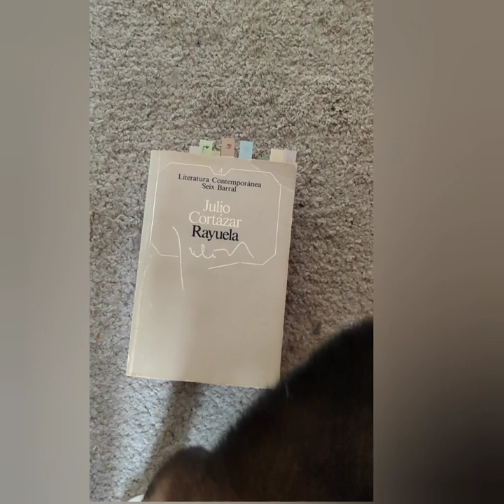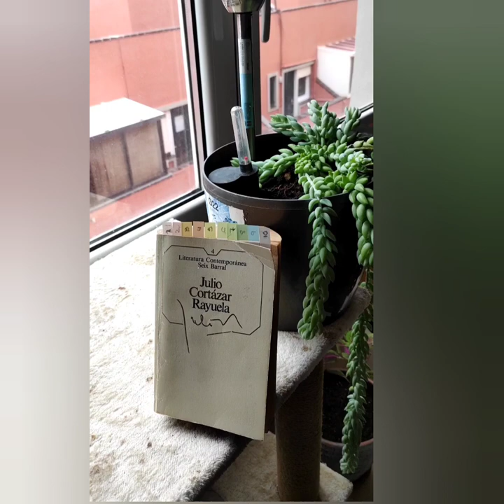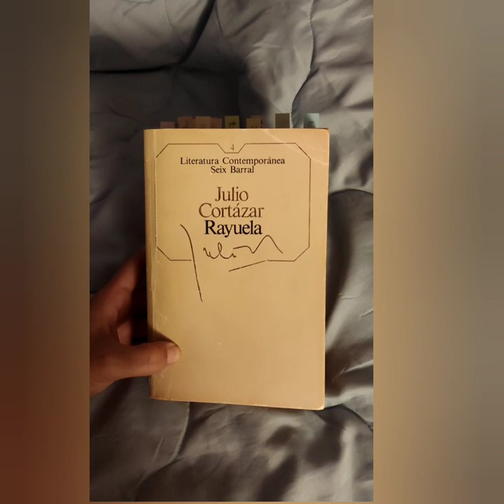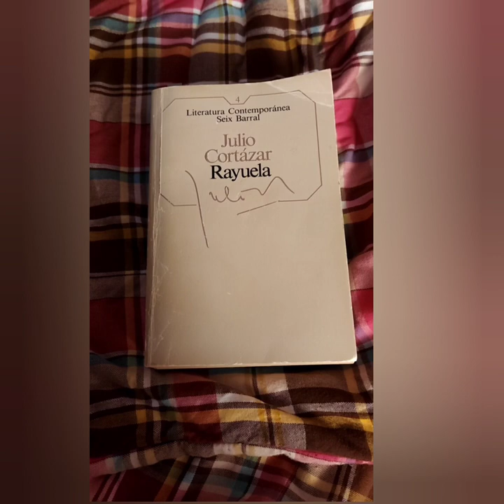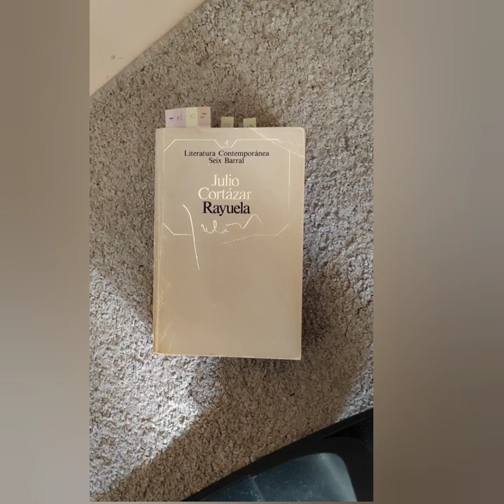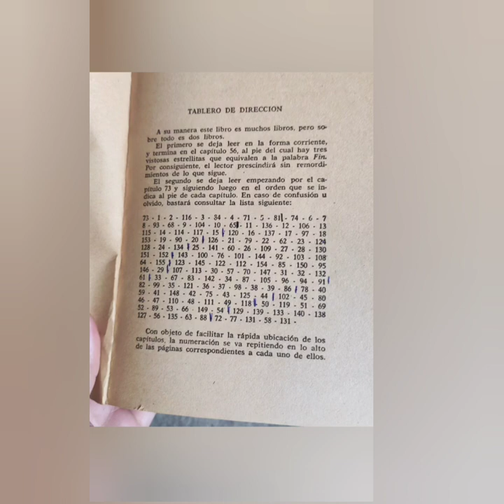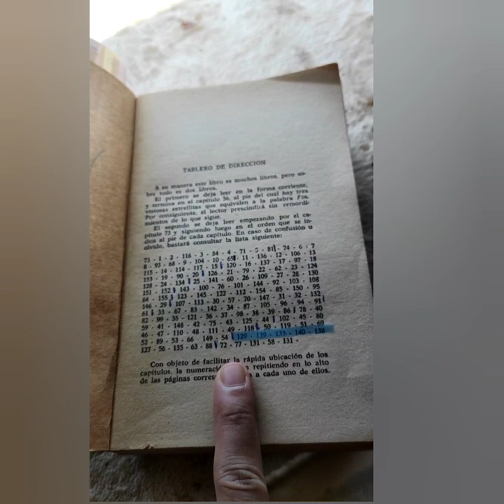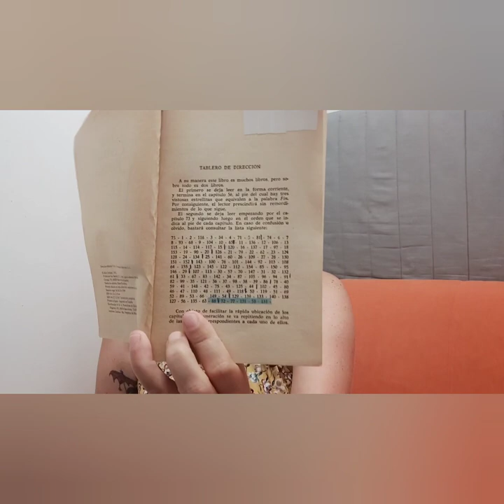Rayuela de Julio Cortázar. Vlog diario e impresiones 24 horas después de leerlo (sin spoiler)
Aquí os traigo esta experiencia literaria, Rayuela.

Sígueme por Goodreads para saber que lecturas tengo entre manos

También puedes seguirme por Instagram y Twitter.

información en la cajita de descripción del canal